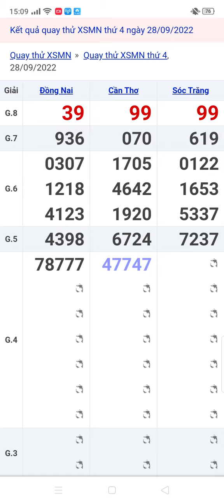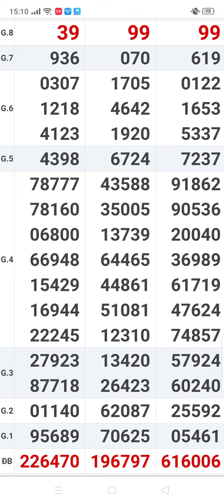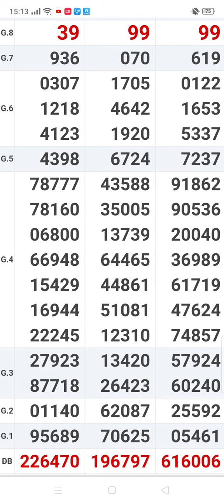xổ số quay thử miền Nam thứ 4 Cần Thơ. Sóc Trăng. Đồng Nai. 3 đài ngày 28/9/2022